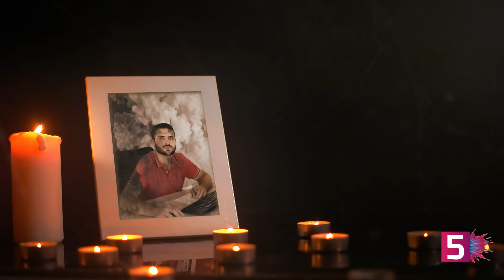Vdes në moshë të re profesori i gjimnazit në Lipjan, Blerim Krasniqi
Profesori i gjimnazit ‘Ulpiana’ në Lipjan, Blerim Krasniqi, është ndarë nga jeta papritur në moshë të re.

Lajmin e ka bërë të ditur Komuna e Lipjanit, të cilët i kanë dërguar telegram ngushëllimi familjes së të ndjerit.

“Vdekja e papritur e Blerimit është një lajm i trishtë që përjetohet me dhembje nga të gjithë qytetarët e komunës sonë dhe më gjerë. Ai ishte një profesor i shkëlqyeshëm, i urtë dhe bashkëpunëtor i mirë e profesional. Puna dhe angazhimi i tij edhe pse për një kohë të shkurtër lanë gjurmë në gjimnazin “Ulpiana” në Lipjan”, thuhet në telegram.

Ndryshe, varrimi i të ndjerit u bë sot pas faljes së namazit të Ikindisë në fshatin Smallushë të Lipjanit.

tregime popullore 2023  love island tv klan kepi i vipave lajmet e fundit lajmet sot noizy  pellumb hajdari prive klan kosova  shqipgaming   love island albania big brother vip kosova 2 big brother vip albania 3 shqiptarqe krejt Gjaku S'është Ujë - Episodi 3 (Traditat Shqiptare)  TREGIME POPULLORE SHQIPTARE - I Pasuri dhe Fukaraja   aleks visha its my home 3  Zarf'i Mergimtarit gezuar 2024 potpuri 2024 muzike popullore hitet shqip 2024 nacionale rudina xhunga ora news n'kosove show pa gjurme report tv